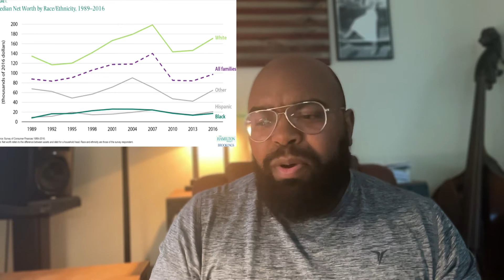Abandon Political Parties. Reparations is the only Policy Position